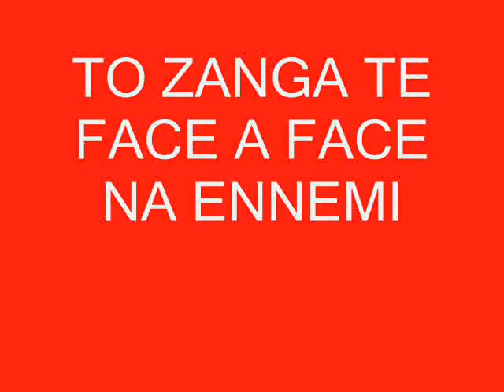FACE A FACE NA ENNEMI LE 15.06.2012 SIT IN DEVANT AMBASSADE YA RWANDA BXL